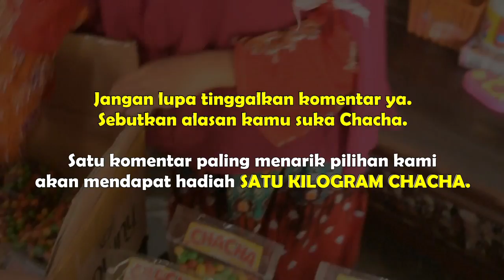Siapa Mau Hadiah Chacha 1 Kg? 🎁 GIVEAWAY PERTAMA 2019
Hai, teman-teman. Giveaway1KgChacha ini sudah terpilih ya pemenangnya. Apakah namamu yang keluar sebagai pemenang 1 kilogram Chacha? Tonton di sini ya

Oya, terima kasih banyak sudah berkunjung ke channel kami.

🎶🎵🎶🎵 MUSIC/BACKSOUND 🎵🎶🎵🎶

BUMPER:
"The Farmer In The Dell" by The Green Orbs

💖💖💖 BERTEMAN, YUK! 💖💖💖

🌟🌟🌟 GEARs & EQUIPMENTs 🌟🌟🌟

📷 : /iPhone 5s/Nikon D3300
🎤 : Internal microphone
💻 : Acer Aspire Z3-452
🎬 : Magix Movie Edit Pro Premium